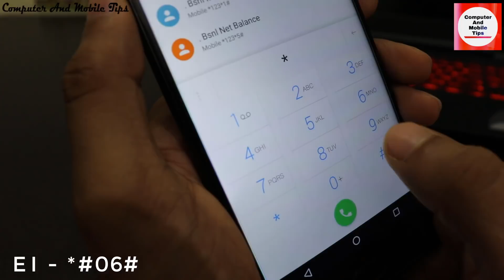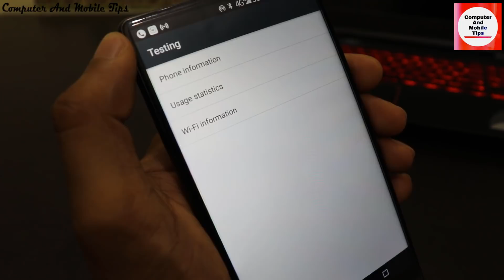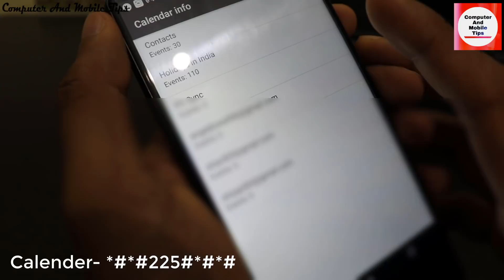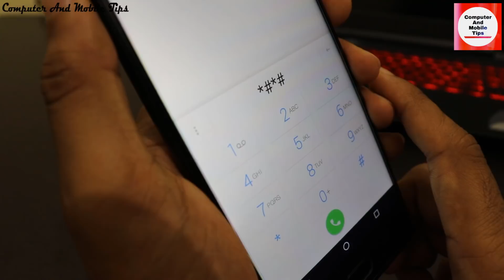Android Phone Best Hidden Secret Codes by Computer And Mobile Tips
1.IMEI - *#06#

2.Display phone information- *#*#4636#*#*

3.Calender- *#*#225#*#*#

4.Mobail hard reset- *2767*3855#